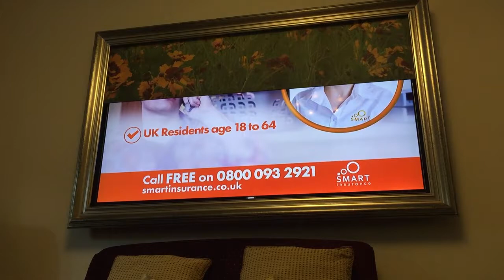Automated Art TV Example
You can hide TV's behind many things like mirros and even art like this example of TV hidden behind a clients favourite picture.